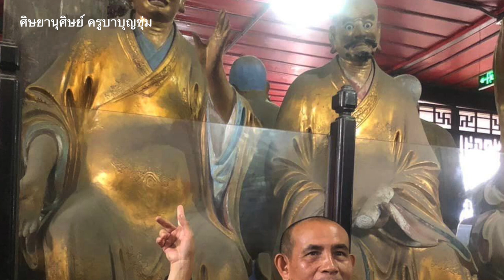พระครูบาบุญชุ่ม สักการะองค์ผู่เสียน วัดหัวจ้าง , พระบรมสารีริกธาตุ พระอรหันต์ ๕๐๐ องค์ ณ วัดเป้ากวง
พระครูบาบุญชุ่ม สักการะ องค์ผู่เสียน วัดหัวจ้าง , พระบรมสารีริกธาตุ พระอรหันต์ ๕๐๐ องค์ ณ

ภาพบรรยากาศพระครูบาเจ้าบุญชุ่ม ญาณสังวโร อรัญวาสีภิกขุ ได้เดินทางมาจาริกขอพรสิ่งศักดิ์สิทธิ์ ณ เมือง

วันพุธที่ ๗ มิ.ย ๒๕๖๖: คณะพระครูบาเจ้าบุญชุ่ม ญาณสังวโรฯ ได้เดินทางเข้าสักการะองค์ผู่เสียน ทรงช้าง ณ วัดหัวจ้าง บนยอดเขาง้อไบ้ ภูเขา เอ่อเหมย

วันพฤหัสบดีที่ ๘ มิ.ย ๒๕๖๖: คณะพระครูบาฯ ได้เข้าสักการะพระบรมสารีริกธาตุส่วนพระเกศาแก้ว และ พระอรหันต์๕๐๐องค์ ณ วัดเป้ากวง เมืองเฉิงตูก่อนเดินทางกลับประเทศไทยโดยสวัสดิภาพ

ขอทุกท่านได้รับบุญและร่วมอนุโมทนาบุญด้วย

His Holiness Phra Kruba Boonchum Yannasangwaro has traveled to make a pilgrimage in Chengdu, Sichuan China

On 7th June: His holiness has visited at Chengdu and visited the golden summit (金顶 )at Emeishan (峨眉山)

On 8th June: His holiness has paid a visit and worshiped the buddha’s hair and 500 Arahanta buddha at Baoguang Temple (宝光寺)in Chengdu city before travel back to Bangkok, Thailand.
May everyone who has committed a great merit be blessed.

Sathu Sathu Sathu